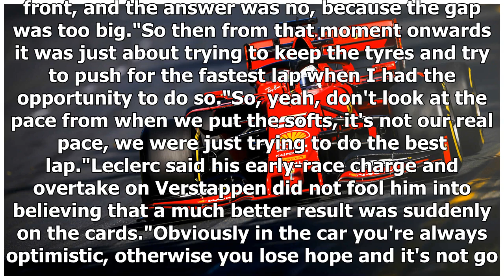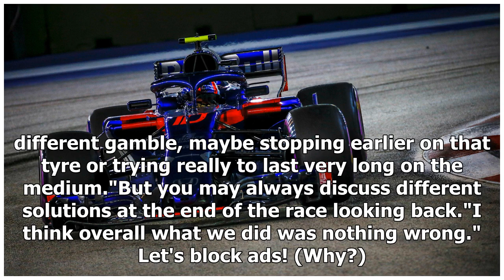Charles Leclerc: Slow late Baku pace was not Ferrari struggling | k production channel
Ferrari Formula 1 driver Charles Leclerc says his muted pace late in the Azerbaijan Grand Prix was not representative and did not mean the SF90 struggled on the soft tyres. After crashing in qualifyin...